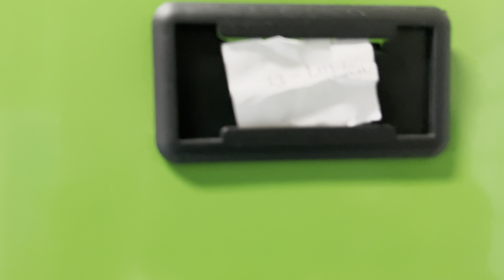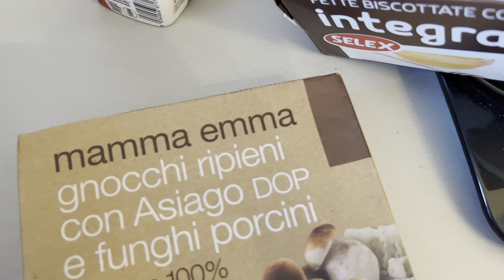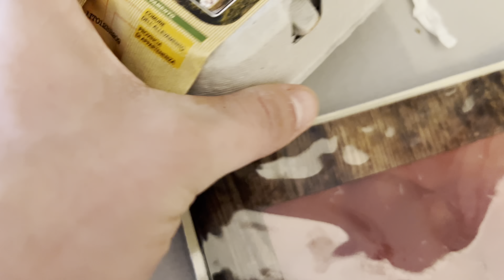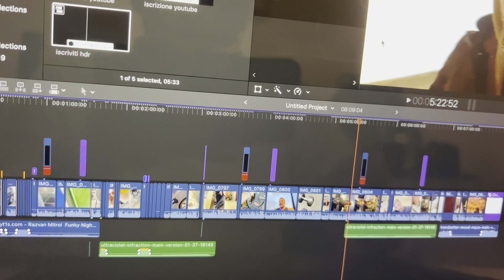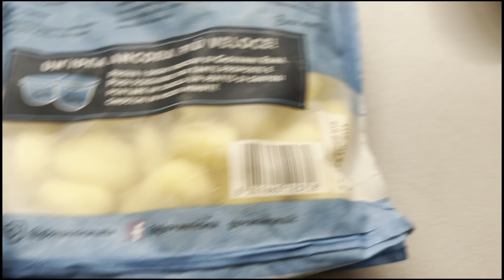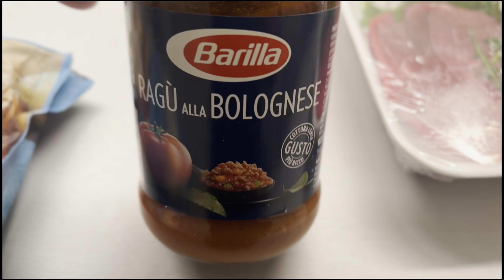MI SONO DIVERTITO COME UN BAMBINO | SALA OPERATORIA VLOG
Oggi vi porto con me in una mia tipica giornata da medico , dovendomi dividere tra ambulatori di ecografie ma soprattutto in salaoperatoria . Per un appassionato come me di chirurgia, sembrava di essere al parco giochi. Emozione unica.
NON FARE IL PIGRO ED ENTRA
IL MIO EBOOK NUTRIZIONE IN GRAVIDANZA AMAZON

➢ MACBOOK PRO 14
➢ VIDEOCAMERA NUOVA